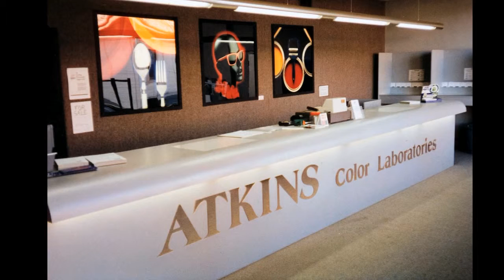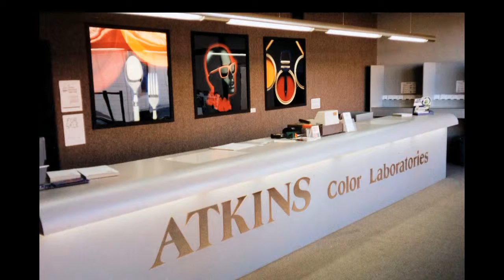Paul Atkins Innovation Now Presentation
Photo Marketing Association International presents Paul Atkins of Atkins Photo Lab with an Out OF The Box award. This video is the PMA's reason's for presenting the award.